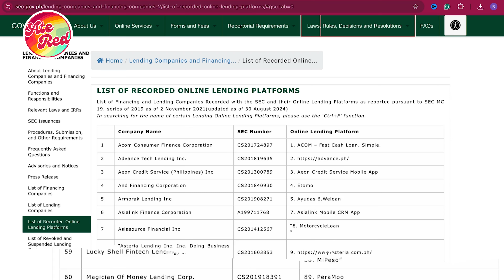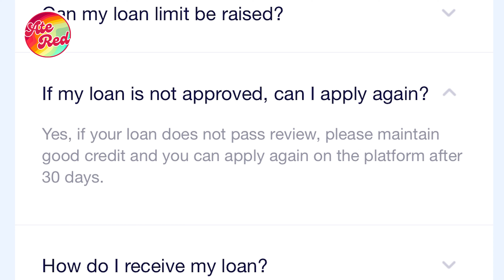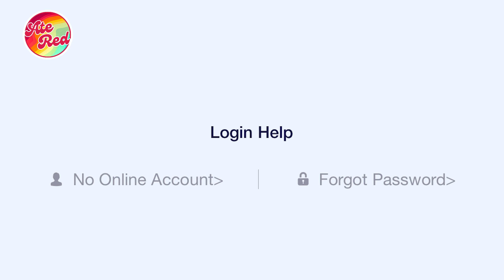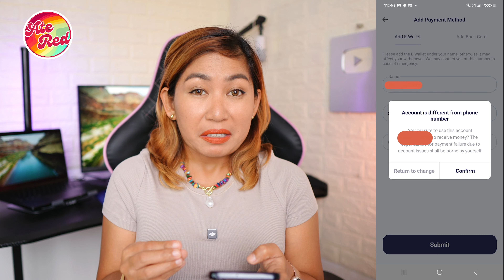Mabilis Cash Always Reject? Palit Ba Nang Sim ang Solution (Or NOT)?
Testing out a theory na if mag papalit ka ba ng sim maapprove ka ba ni Mabilis Cash? Sayang kasi legit sya pero...ewan nalang

Check this video as well:
Bagong Loan Product via Shopee, Pwede Ba Sayo tong Spaylater Xtra?